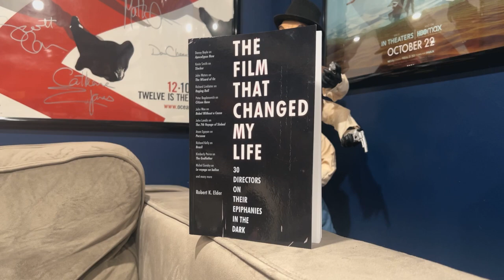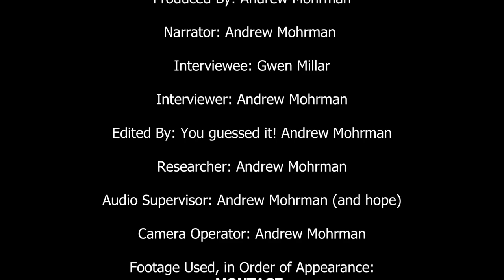The Film That Changed My Life: A Documenatry (2023)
This is the sixth short made by Andrew Mohrman for Video Production II. The prompt here was to make a documentary on any subject.